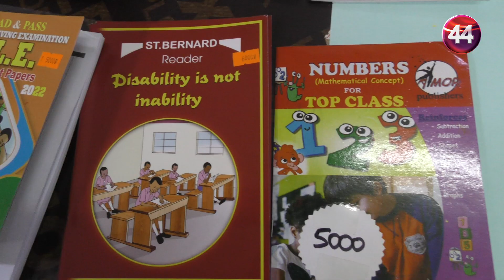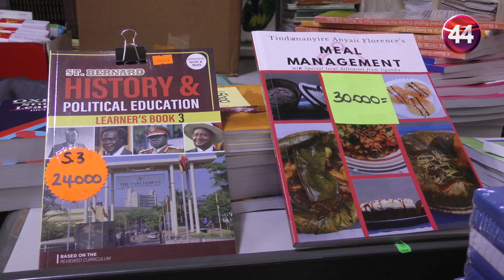BACK TO SCHOOL ANGELINA BOOKSHOP MD ADVISES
WHILE TERM TWO OF THE ACADEMIC YEAR 2023 BEGINS ANGELINA BOOKSHOP MANAGING DIRECTOR OFFERS ADVISE TO PARENTS AND STUDENTS